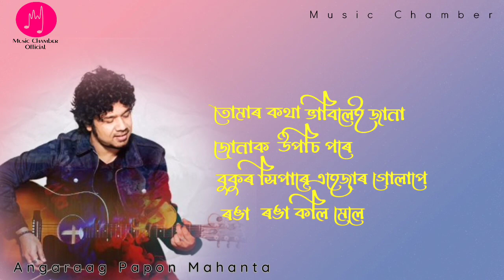Tumar Kotha Assamese Karaoke With Lyrics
Hello  everyone
       Here is Full karaoke Track With Lyrics guys.
Many people had requested full Track ... so আমি এটা দুটা full karaoke track  দিবলে চেষ্টা কৰি আছোঁ.
আপোনালোকৰ মৰম, আশীৰ্বাদ,Support পালে, কাম কৰি যাবলে আৰু উৎসাহ পাম।
আৰু যিকোনো Track বাবে আমাক contact কৰিব পাৰে.

THERE ARE MANY VALUABLE SONGS COMPOSED   BY LEGENDARY PEOPLE OF ASSAM SO THAT THOSE WHO ARE INTRESTED CAN SING THEM AND  THERE IS NO PROFIT IN THIS VIDEO.IF YOU HAVE ANY COMPLAINTS/OBJECTIONS REGARDING THE UPLOADDED VIDEOS, PLEASE WRITE YOUR COMMENTS  AND  THE OWNER OF THIS TRACK WANTS ME TO REMOVE THIS VIDEO , PLEASE WRITE IN THE COMMENT BOX. WE WILL DEFINITELY RESPOND TO YOU. "BUT PLEASE DO NOT APPLY COPYRIGHT TAKE DOWN REQUEST"